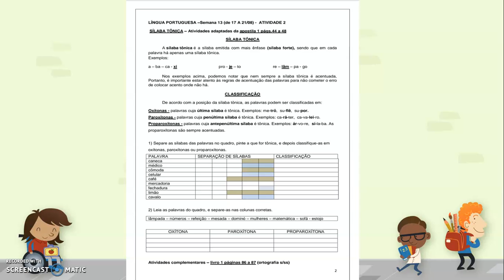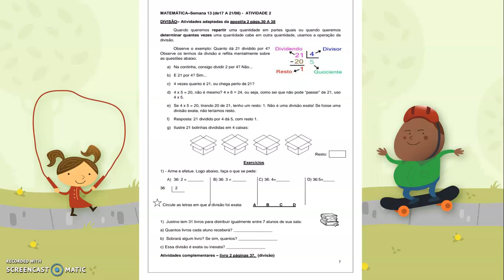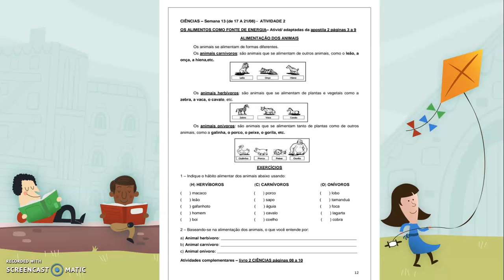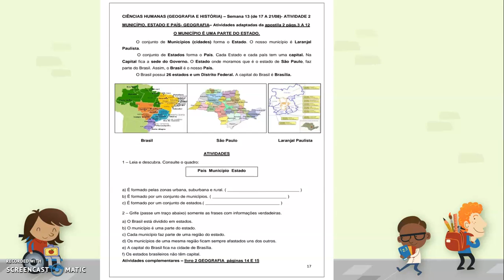4º ANO ATIVIDADE 2